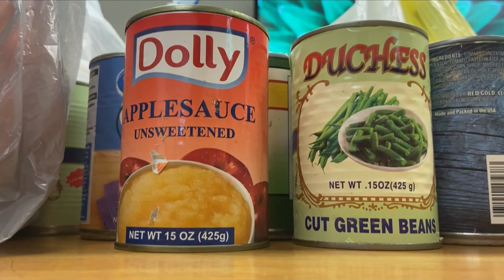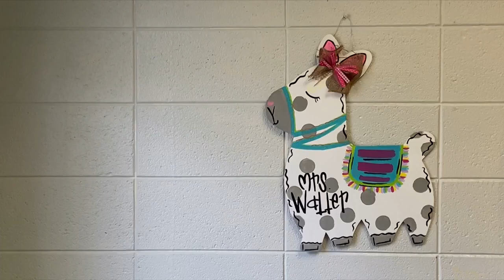5th grader gathering donations for people in need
In less than a week, more than a 100 pounds of food have been donated.